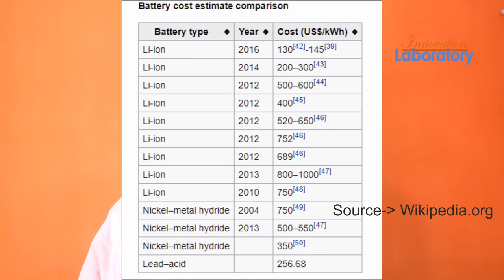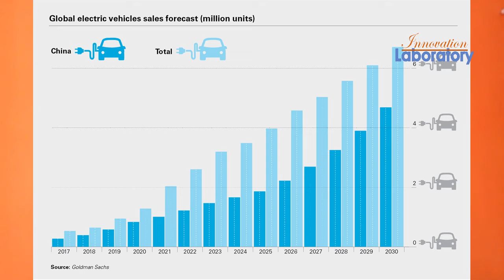e vehicle और मोबाइल में Li Ion battery हीं क्यो यूज करते हैं? कहीं ये खतरनाक तो नहीं?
cost effective hota hai
weight kam hota hai
re-usability jyada hoti hai
safe hota hai
size chhota hota hai

Thanks to wikipedia, Thanks to google search, thanks to youtube